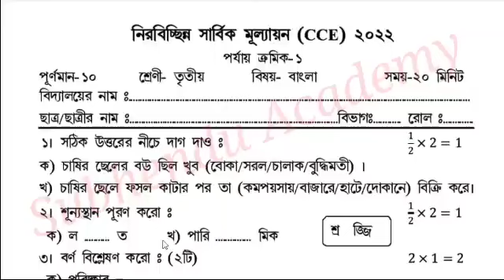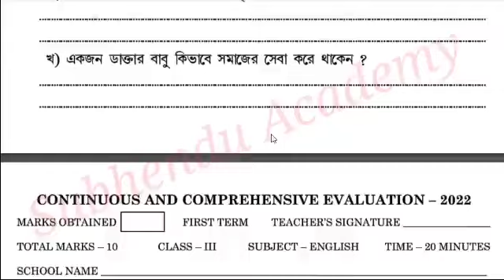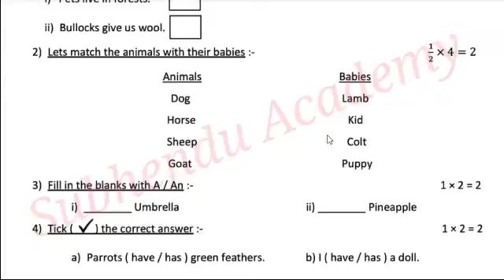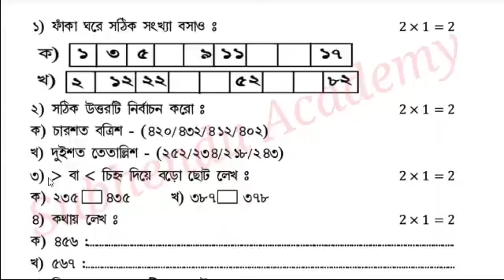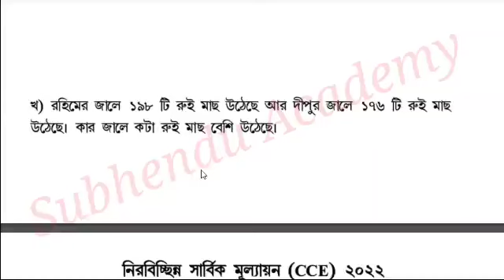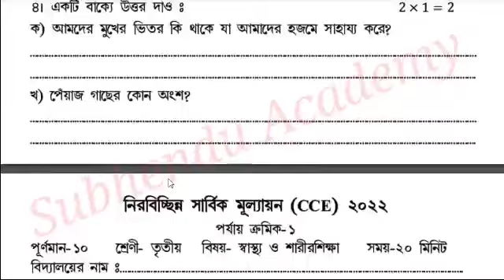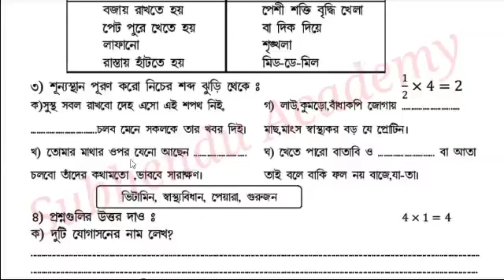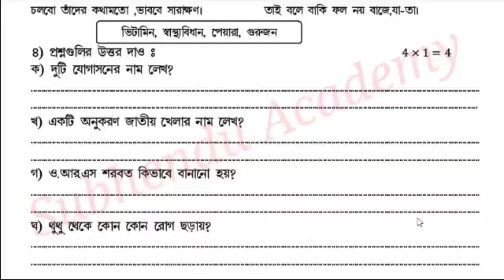Class 3 All Subjects 2024 first summative Evaluation Question & Answer/Class III 1st Unit Test Q.& A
Class 3 All Subjects 2024 first summative Evaluation Question & Answer/Class III 1st Unit Test Q.& A / Class 3 Bengali, English, Math, Paribas, sastha o sarirsikha 2024 first summative Evaluation Question and Answer/ West Bengal Primary school education class 3 all subjects Questions Paper and Answer